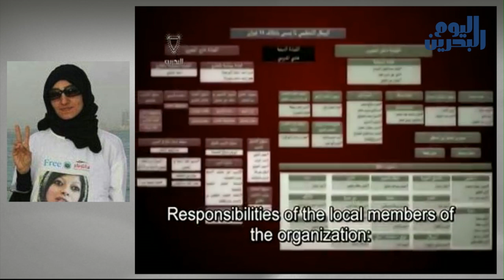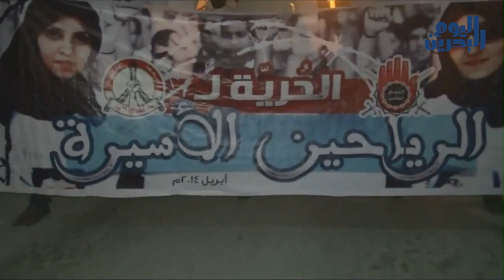وكالة أنباء البحرين اليوم | 29 ابريل 2014 | الحكم بالسجن ٥ سنوات لريحانه الموسوي ونفيسة العصفور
ريحانة الموسوي ونفيسة العصفور، قضية كشفت انتهاكات السلطات الممنهجة لحقوق الإنسان حين أدلت ريحانة بشهادتها وهي تتحدث عن تفاصيل التعذيب الذي تعرضت له.

وحين أفصحت ريحانة عن تعريتها من ملابسها في غرف التعذيب عرّت بذلك وجه النظام ورموزه الذين انسلخوا عن قيم الإنسانية وسقطوا في المعركة الأخلاقية قبل السياسية والميدانية، كما يرى متابعون.

وكانت ريحانة الموسوي ونفيسة العصفور قد اعتقلتا في 24 ابريل 2013 من أمام حلبة البحرين لسباقات الفورملا1، وتم توجيه تهم ضدهما بالتخطيط لتنفيذ عمل "إرهابي" على حد زعم السلطات، اضافة إلى اعتبارهما من كوادر ائتلاف 14 فبراير.
واصدرت محاكم النظام حكما بالسجن 5 سنوات على ريحانة، بتهمة الانضمام إلى الائتلاف في 29 سبتمبر 2013.

وعاودت السلطات الحاكمة تحدي مشاعر المواطنين هذا اليوم الثلاثاء 29 من ابريل حيث أصدرت حكما آخر بالسجن 5 سنوات ضد ريحانة، لتصل احكامها ل 10 سنوات، و5 سنوات لنفيسة العصفور بتهمة التخطيط للتفجير.

لم تكد تمر أيام على حملة انتفاضة الأعراض التي دعت لها المجموعات الثورية للتصدي للاعتداءات التي تطال الأعراض، حتى جاء الحكم هذا اليوم ليؤكد مشروعية هذه الدعوات بحسب منظمي الحملة.